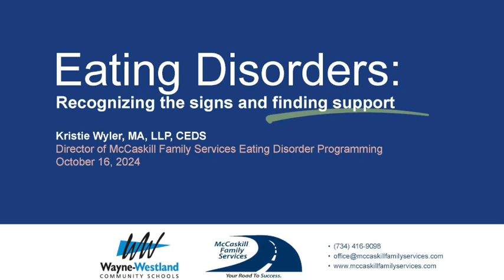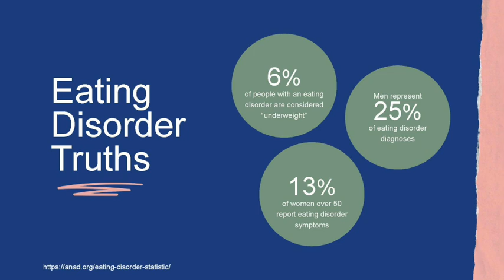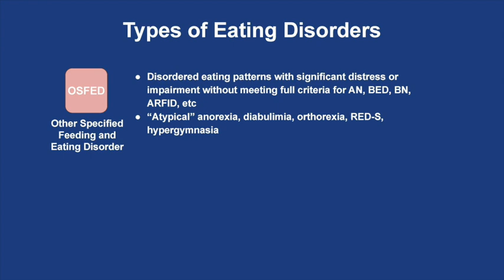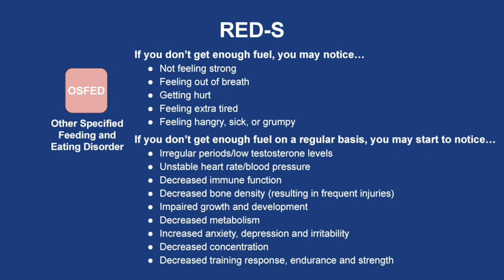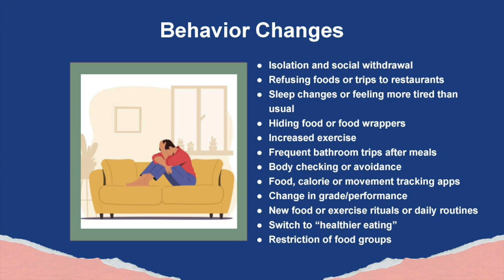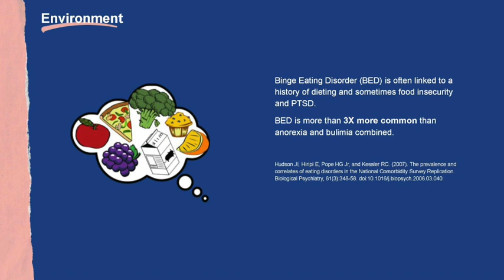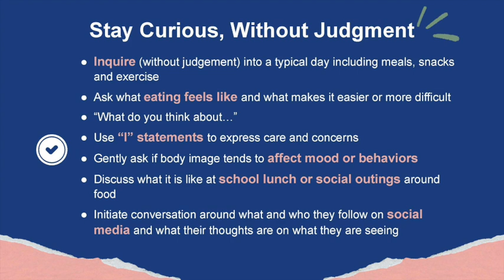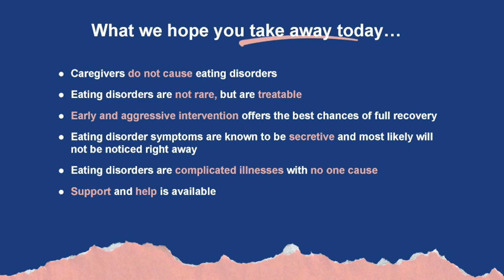Body Image, Diet Culture Presentation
Kristie Wyler, Director of McCaskill Family Services Earing Disorder Programming, shared a presentation on body image and diet culture. She also discusses warning signs to look out for and the impact proper nutrition plays for student-athletes.